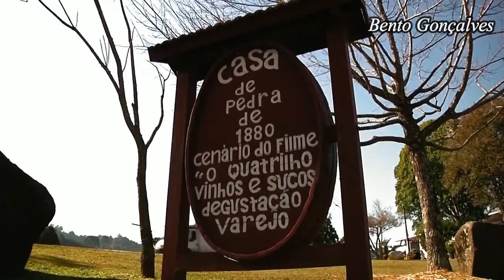Serra Gaúcha, Gramado, Canela, Bento Gonçalves, Caxias do Sul - Rio Grande do Sul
Gramado:
Igreja da Matriz de São Pedro;
Lago Negro;
Mini Mundo;
Rua Coberta;
Palácio dos Festivais;
Natal Luz;

Canela:
Castelinho Caracol;
Vale dos Dinossauros;
Parque do Caracol ;
Cascata do Caracol;
Catedral de Pedra;

Bento Gonçalves:
Caminhos de Pedra;
Vale dos Vinhedos;
Maria Fumaça;

Caxias do Sul:
Casa de Pedra;
Gruta da Terceira Légua;
Festa da Uva.

Créditos das Imagens:

Nossos agradecimentos por permitirem através da Licença de atribuição Creative Commons (reutilização permitida) a utilização das imagens para a criação desse vídeo  a:
Renato Soares - MTUR, André Ribeiro, Mestre do 360, Turismo de Minas, TVE RS, Letícia Lyra, Promarcos Vieira, Majola Pro Video, Marcelo Alves, Douglas Nonato, Diego Pacheco, GM Videos, TVNBR, Life Is Better When You Travel.